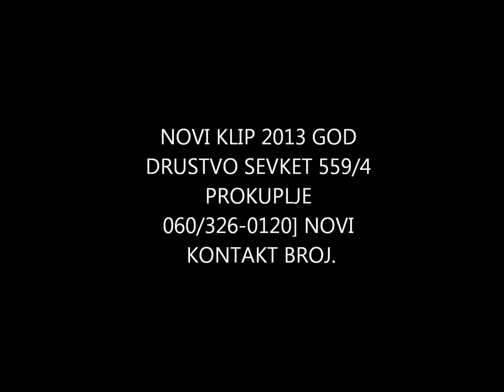Golubovi Prokuplje- Sabedin mutic.NOVI KLIP 2013 god novi kontakt broj 060/326-0120.